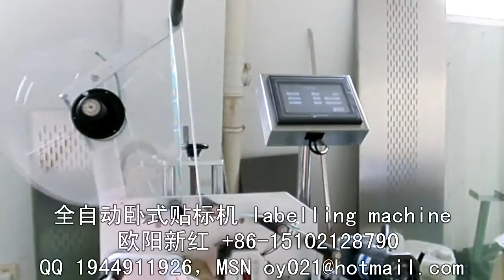manufacturer of packaging machinery labeling machine video packing machine price